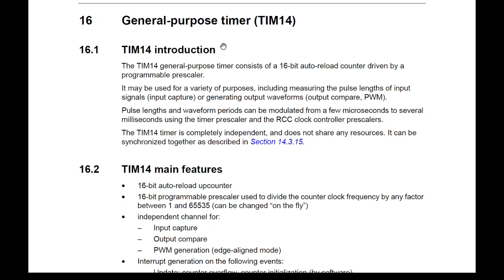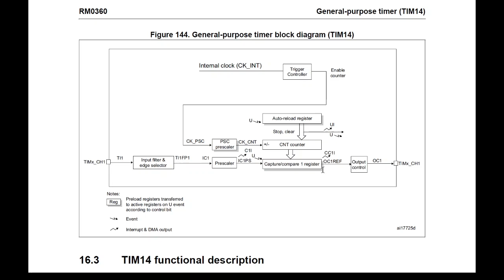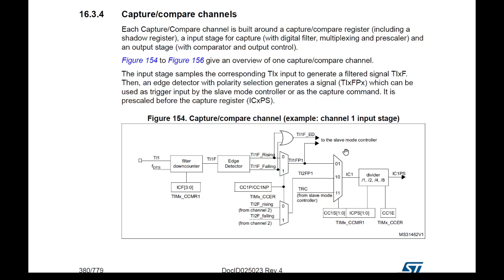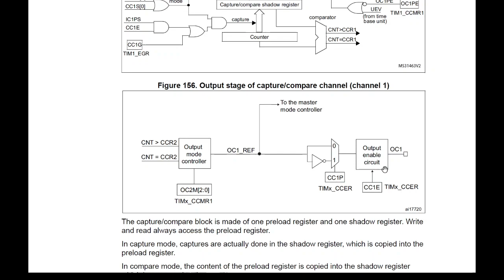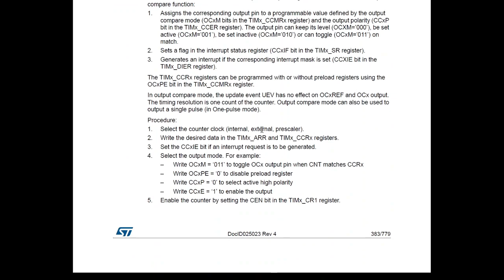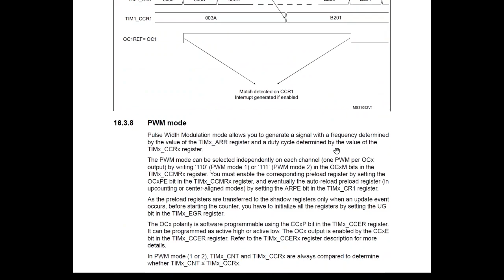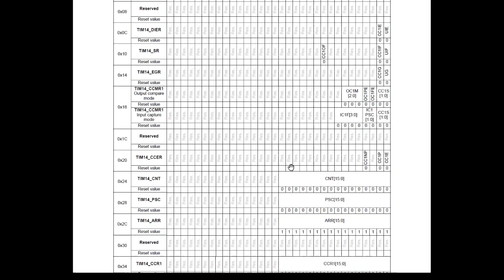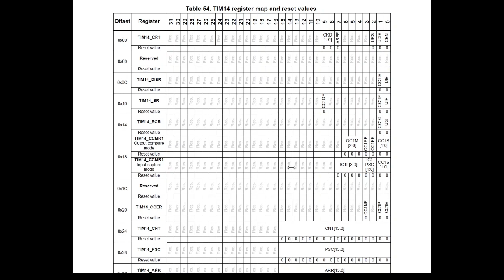STM32 General Purpose Timer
STM32'lerdeki "genel amaçlı zamanlayıcıyı" inceliyoruz.